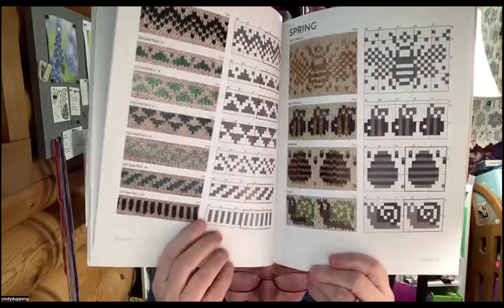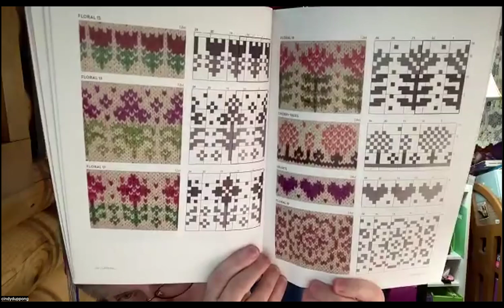Meet the owner of Anzula Luxury Fibers 11/08/24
Some of us, including myself, have had a rough week since the election and that had to be acknowledged at the beginning. But we managed to shift the focus back to knitting and then had another wonderful gathering of friends.

Ron was being visited in his LYS by Kalliope Sabrina, the owner of Anzula Yarns. We were happy to meet her and hear about her fabulous yarns.

Sumner showed his beautiful Phrancko V-neck sweater, which he finished this week.

And Cindy reviewed the new book, The Doodle Knit Directory, which is available

This is our weekly meeting of Phrancko Sweater knitters. Generate your own custom-fit Phrancko Sweater pattern at Phrancko.com to create your own sweater that fits perfectly using whatever gauge you want.